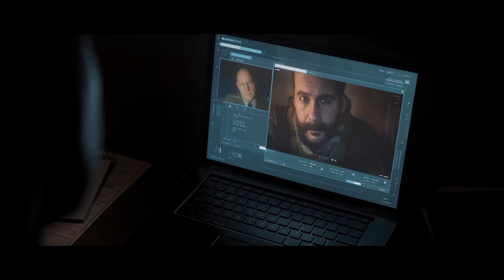All Captain Price Cutscenes in CALL OF DUTY MODERN WARFARE 2 & 3 (4K ULTRA HD)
All the cutscenes of Captain John Price from Call of Duty Modern Warfare II (2022) & III (2023) have been combined into one video. Hope you like it.

⏱Modern Warfare 2 - Timeline ⏱
0:00 - Price & Gaz at the Docks
2:10 - At Cafe Gracht in Netherlands
3:40 - Price & Gaz All Ghillied Up
5:09 - Going to save Laswell
6:40 - Price Meets Farah
7:30 - Chasing the Convoy
8:06 - Saved Laswell
8:53 - Price and Farah says goodbye
9:30 - Price, Soap, Ghost & Gaz Reunion
9:48 - Also meets Alejandro
9:59 - The Truth
10:40 - Price & Shepherd on Call
12:13 - Price forms Ghost Team
13:15 - Going after Graves
13:46 - Price meets Valeria
14:59 - Arrived at Chicago
15:40 - Missile at First Stage
16:09 - Price's Classic Breaching
16:46 - Missile Launched
17:19 - Booby Trapped Door Explodes
18:00 - Post Credit Scene

⏱Modern Warfare 3 - Timeline ⏱
20:00 - Makarov is out
20:44 - Deployment
21:38 - Price getting saved from the gas
23:15 - Price & Farah stopping missile
27:25 - Unfinished Business
28:52 - Extracting Makarov at Stadium
33:30 - Price regrets his decision to spare Makarov
37:51 - Price finds out Shepherd is the prisoner
42:34 - Talks with Shepherd
44:19 - Joint Operation (TF141, SC & ULF)
46:32 - Everyone goes Home
47:13 - Price goes after the buyer
47:37 - Going after Makarov in the tunnels
49:53 - Paying tribute to Soap
51:02 - Post Credit Scene